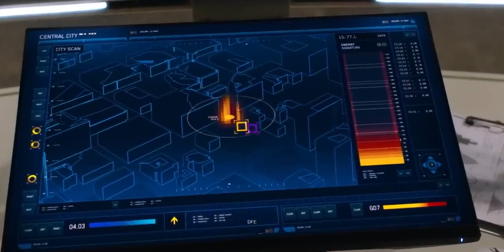The Flash Season 9 Best Moments720P HD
😱💯 SDEDIT 💯😱

My channel name = (SDEDIT) please give your love on my channel.😞

I regularly uploading videos and I hardly struggle full time Only for your entertainment.

I Really love you Forever 💖💖.

*keepsupport *keepshering *. 🔥🔥🔥🔥🔥

We upload...!!

My channel provide shorts and long videos. Like Respect videos and people are amazing skills Showing in my YouTube Channel . I hope one day I am complete 1k 😍 Subscribers family in my youtube channel and Please give your support. 🙏please pls support me 😫.

SDEDIT
respect
respect shorts
respect song
respect video
respect status
respect natok
respect girls
respect 999+
respect moments